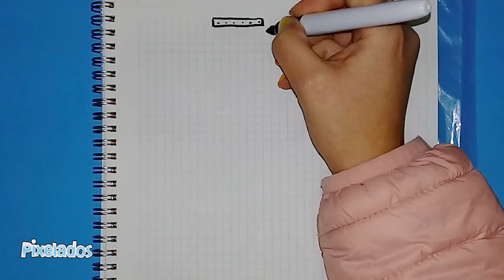COMO DIBUJAR LUIGI PIXEL ART - PIXELADOS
Hola Pixeler, bienvenido a tu canal Pixelados,  hoy dibujaremos a Luigi.